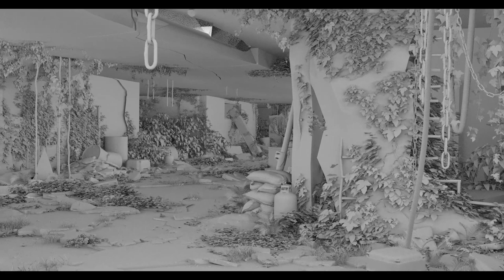Compositing Portfolio by YoungMin Shin